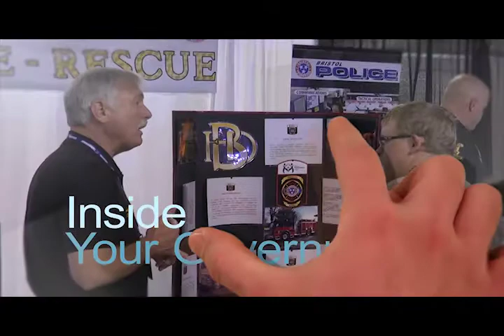Inside Bristol Episode 101 A